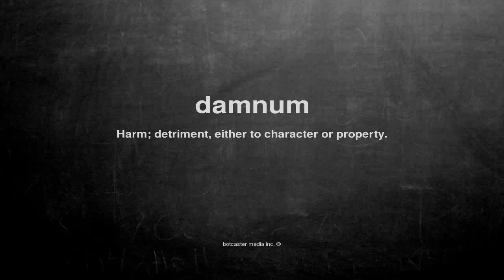What does damnum mean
What does damnum mean in English?